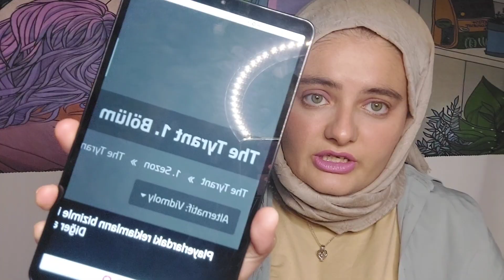Kırışık Perde 10. Bölüm sezon finali izle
İyi seyirler